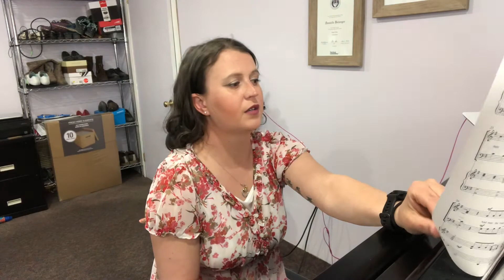Until we meet again - part one/soprano